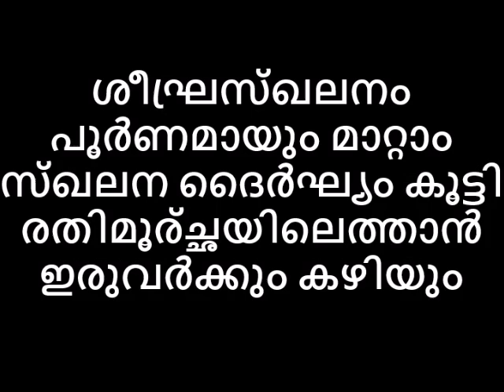ശീഘ്രസ്ഖലനം മാറ്റി ദൈർഘ്യം കൂട്ടാൻ രതിമൂര്ച്ഛയിലെത്താൻ ഒറ്റമൂലികൾ😍